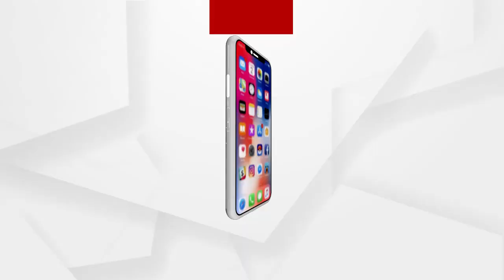ତାଙ୍କ ପାର୍ଟିର ଚାଷୀମାନେ ହିଁ କାଳିଆ ଟଙ୍କା ପାଇବେ...